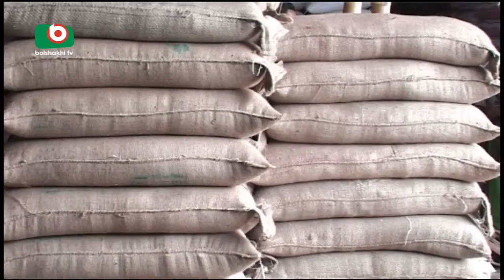Rice Import | Yesmin | 13Jul17